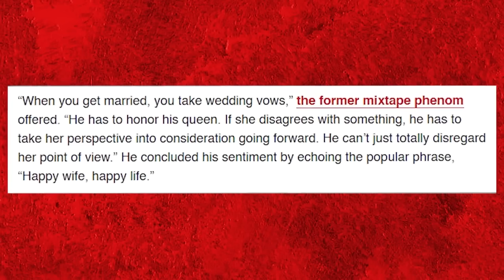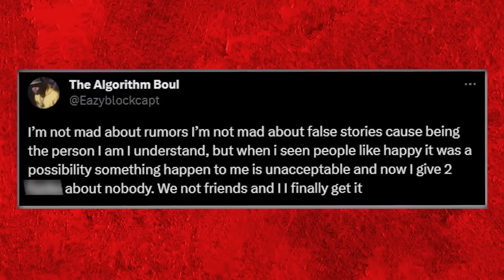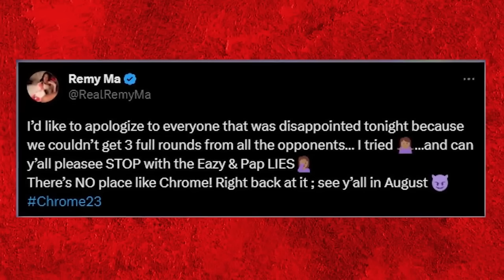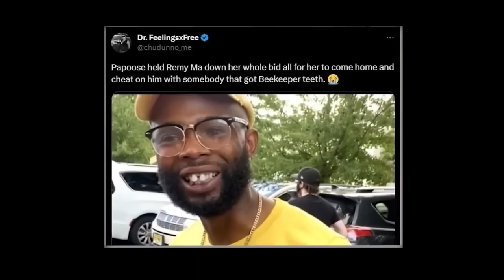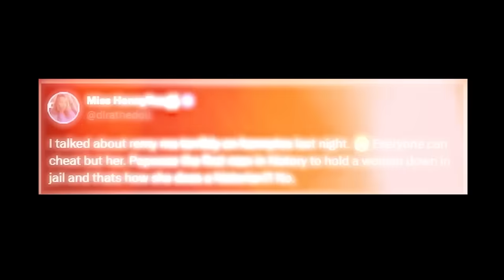Papoose EXPOSES Remy Ma For Cheating With Easy The Block On IG Live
In todays video we dive into the scandals that occurred with eazy the block and Remy ma cheating on papoose where thing get crazy as papoose exposes Remy ma for all the wrong she has done throughout their entire relationship